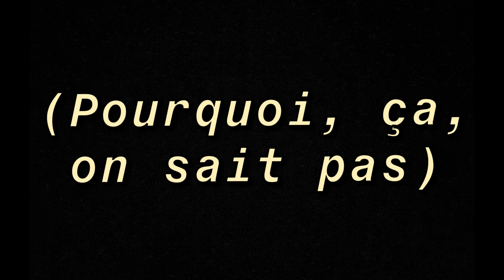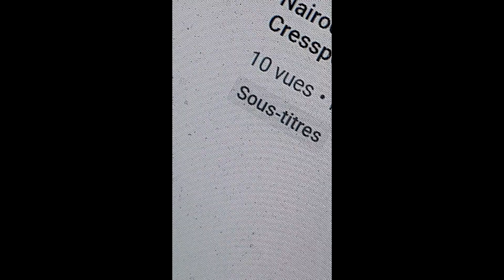Nairod - Conan (prod. BlockBoy66)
BOUUUUUUM BRRRRRRRRRR (c'est les basses)
AAAAAHH (ça c'est moi qui cries)